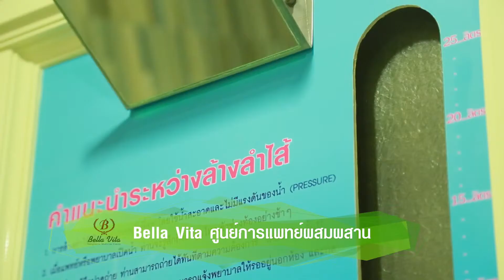BELLA VITA : 45s.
JOB : BELLA VITA.
PRODUCT : Zcenix professional lab and studio
PRODUCER : Wittaya Leekatavaetin
EDITOR : Tanawut Ritchuay
PRODUCTION :  ZIMON MEDIA DESIGN